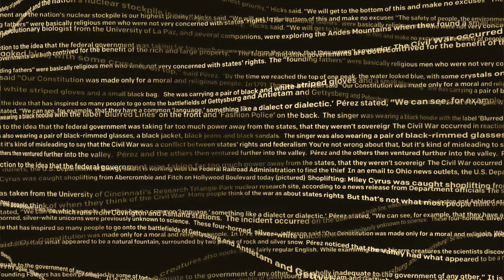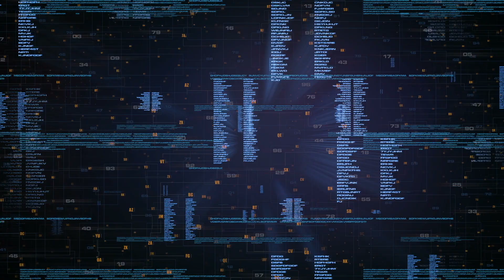About Armorblox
Introducing Armorblox CEO and investors.
CEO and Cofounder DJ Sampath describes how Armorblox brings textual understanding to security to detect and mitigate threats.
Managing Director Steve Herrod, General Catalyst, describes how Armorblox is using natural language understanding (NLU) to tackle security's biggest challenges, affecting human behavior across communication channels, like email and Slack.
General Partner Ramu Arunachalam, A. Capital, describes how Armorblox stands out from other cybersecurity companies leveraging machine learning (ML) and artificial intelligence (AI).